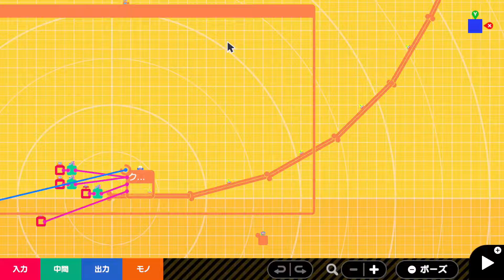【ノードン解説#42】クルマノードンについて【はじめてゲームプログラミング】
はじめてゲームプログラミングに登場する「クルマ」ノードンについて解説します。

ノードンの設定や動きを解説していきます。第42回はクルマノードンです。レッスンでも出てきて詳細に説明してくれるノードンですよね。なので解説と言うよりは実験動画に近い形です。クルマノードンはいったいどれだけ傾くのか？回転できるのか？という実験です。

プログラムを作る上でロジックを見つけ出す考え方を理解したら次は言語での表現方法です。
表現をするためには、まずノードンを細かく知る事が大切です。
個々のノードがどんな役割があって何ができるのか？
きっちり理解していきましょう。

※無音部分の削除にとても便利なツールVrewを使用しています

使用曲：彩を失くしたアメジスト魔王魂）